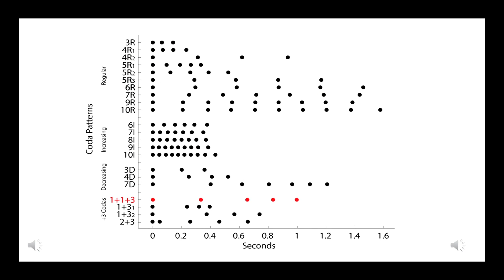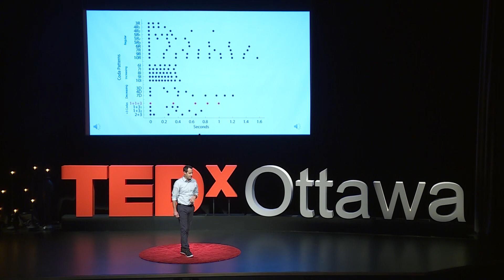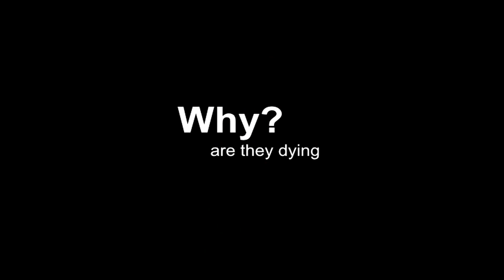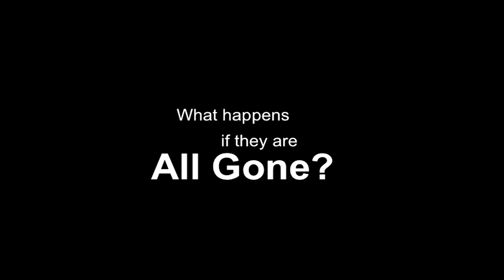The Lost Cultures of Whales | Shane Gero | TEDxOttawa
What is lost when we lose a whale culture? Shane Gero shares stories from thousands of hours spent in the company of sperm whales. In this hauntingly powerful talk, he details how similar their lives are to our own and how their cultures define their identity, just as ours do. Shane chronicles how their families and cultures are at risk, how our lives impact theirs, along with why preserving cultural diversity is important in our societies and the ecosystem.

Shane Gero is an assistant professor in the Marine Bioacoustics Lab at Aarhus University and the founder of The Dominica Sperm Whale Project. The DSWP has been tracking over 20 families of sperm whales in the Caribbean Sea since 2005.

Shane’s research is motivated by a desire to understand animal societies, how and why they form, and, by necessity, what happens when they fall apart. Shane is passionate about communicating his science and the whales’ stories to a wide audience. He has given dozens of public talks including those at The Canadian National Museum of Nature in Ottawa, the New England Aquarium in Boston, and the Interacting Minds Center in Denmark. His writing has appeared in the New York Times, Motherboard Magazine, and all over Wikipedia; and his research has been featured in numerous magazines including National Geographic, WIRED, National Wildlife, New Scientist; on various radio shows and podcasts, and on TV in The Nature of Things and in two BBC miniseries including Blue Planet II.

This talk was given at a TEDx event using the TED conference format but independently organized by a local community. My research focuses on the acoustic complexity and social behavior of cetaceans. For over a decade, I have been working on research projects all over the world on various species in tropical, temperate and arctic areas.

The experiences gained through my academic trajectory; from graduate work at Dalhousie University, to my fellowships at the Scottish Oceans Institute and Aarhus University; have granted me the analytical skills and strong publication drive learned from a leaders in the field, but also the independence to direct research, supervise graduate students, and coordinate my own field study.

The Dominica Sperm Whale Project has been tracking over 20 families of sperm whales in the Caribbean Sea since 2005. Through 1000s of hours of fieldwork, I have followed calves from birth through weaning and described the social dynamics among family members, as well as between the families in the Caribbean. This talk was given at a TEDx event using the TED conference format but independently organized by a local community.